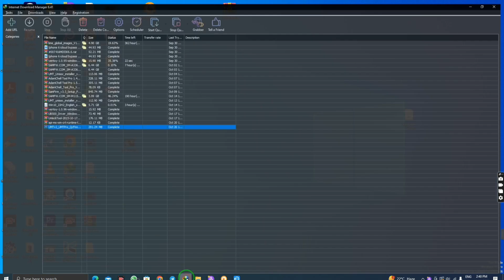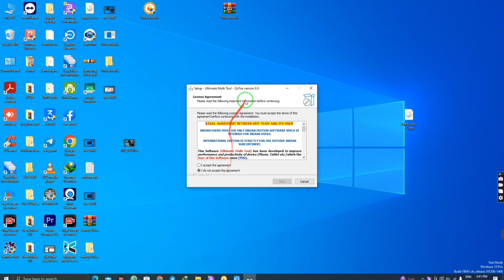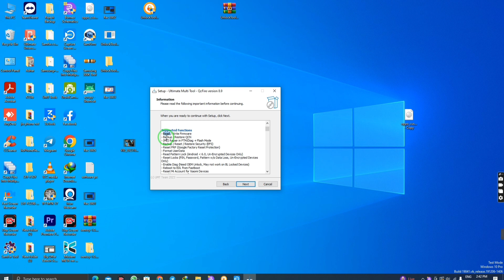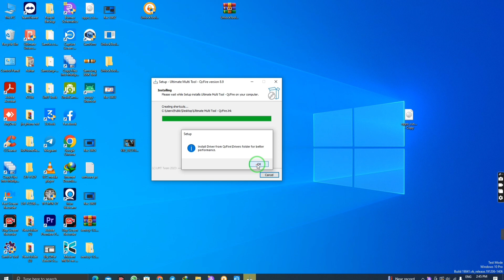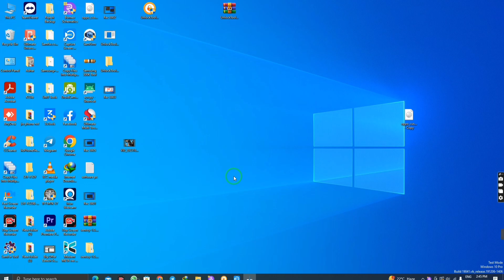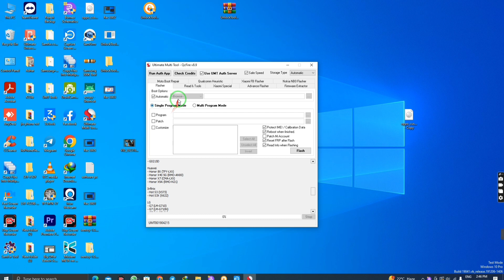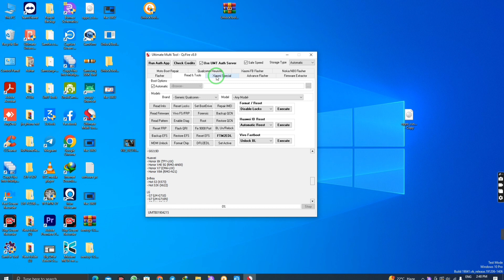UMT QcFire v8.9 The Ultimate Qualcomm Tool | New Update UMT Dongle | Qualcomm Tool New Update 2023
UMTv2/UMTPro QcFire v8.9 || New Update UMT Dongle  || Qualcomm Tool New Update 2023

UMT QcFire v8.9 The Ultimate Qualcomm Tool

Read and write NVM/EFS
Read and write QCN
Read and write SEC
Read and write NV
Remove Screen Lock

  Added

Alcatel
 1B (TCL-5002L)
A3 (5046S)
TCL 10 5G (T790S)
TCL Signa (5004S)

Huawei
Honor 8X (TFY-LXX)
Honor X40 5G (RMO-AN00)
Honor X7 (CMA-LXX)
– Honor X9A (RMO-N21)

Infinix
Hot S3 (X573)
Hot S3X (X622)

LG
G7 (LM-G710)
G7 (LM-G710N)
G7 (LM-G710V)
G7 (LM-G710VM)
G7 (SM-G710)

Lenovo
Legion 2 Pro (L70081)

Meizu
– 16S

Motorola
– G Power (XT2117-4)

OnePlus
– 5T

Oppo
Find 7
Find 7A

Samsung
Galaxy Book2
Galaxy J4+ (U4)
Galaxy J6+ (U5)
Galaxy S20 FE 5G (SM-G781U)
Galaxy S20+ 5G (SM-G986U)

Schok
Volt SV55

Urovo
P8100

Vizio
XR6M10

Xiaomi
 Mi 3W

Added Vivo Loader to Support Write Firmware
 V9 (PD1730BF)
Y91 (PD1818EF)
Y95 (PD1818F)
Shall work on all Vivo devices using following loaders:
8937_029
PD1730BF
PD1818EF
PD1818F